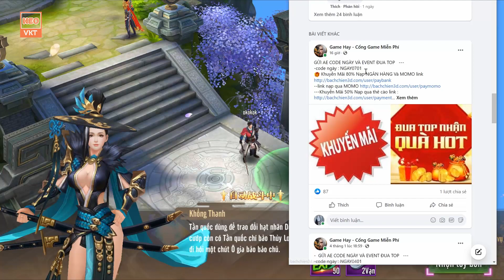GAME 1307: BÁCH CHIẾN 3D Open S6 -19h - 9/1 (IOS,Android,PC) | Free 500000 KNBK, KNB - Vip [HEOVKT]